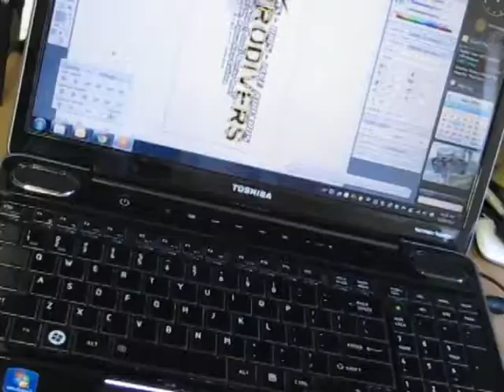Scuba Diving t-shirts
Extreme t-shirt designers have just launched there Indo Pacific